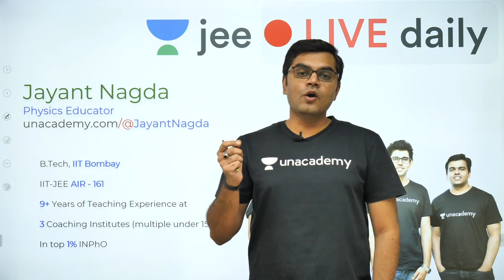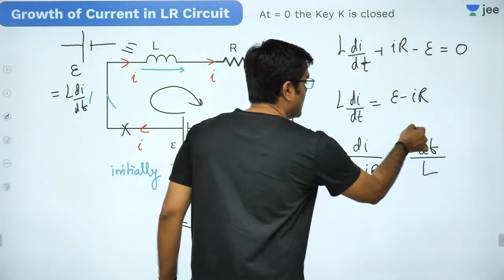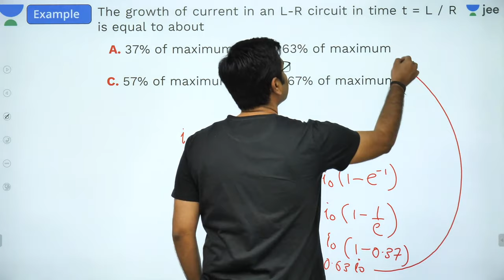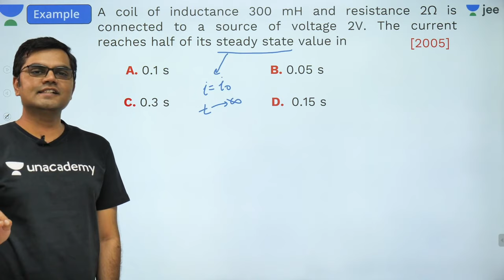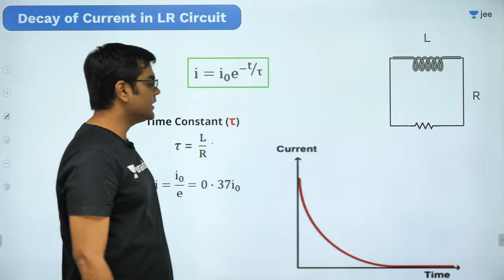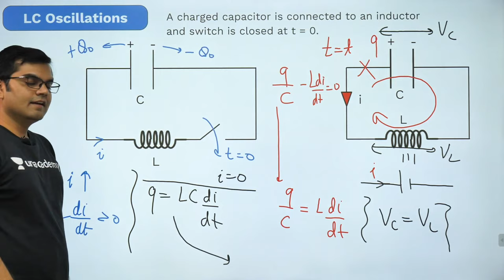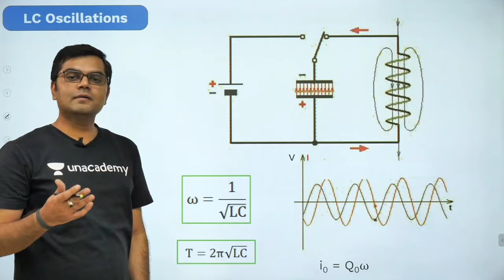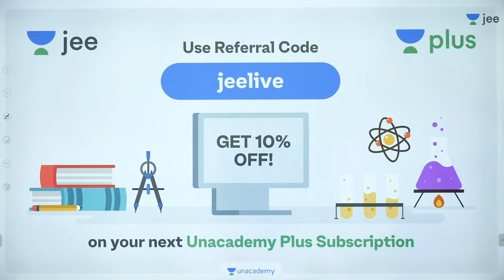JEE Mains: Electromagnetic Induction - Lecture 8 | Unacademy JEE | IIT JEE Physics | Jayant Nagda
Unacademy JEE brings you another JEE Physics session to prepare you for JEE Mains 2020. In this session, Jayant Sir will be discussing JEE Mains important questions of Electromagnetic induction and tips & tricks to solve questions and will help you revise the topic according to JEE Mains 2020. Watch this video to know the best shortcuts to solve JEE Mains question paper.
Unacademy JEE Sprint is a free YouTube series to help all the JEE aspirants in their preparation for JEE Main 2020. The free sprint series will help you make a strategy to decode the JEE Physics question paper, revise every detail of the subject and make a study plan that helps you prepare with confidence. Our Unacademy experts are committed to giving the best guidance for JEE 2020 preparations by analysing the crucial needs of the students who want to crack the entrance exam and get through IIT JEE.

1. Learn from your favourite teacher
2. Dedicated DOUBT sessions for IIT JEE 2020
3. One Subscription, Unlimited Access to Live Online Classes and Videos
4. Real-time interaction with best-in-class teachers
5. You can ask doubts in live online classes
6. Limited students in each IIT JEE Online Class
7. Download the videos & watch offline

Learn the complete details about Electromagnetic Induction for IIT JEE and related Concepts in this video. It is one of the most important topics of the IIT JEE Physics question paper - in IIT JEE Advanced and JEE Mains as well. Get the best IIT notes curated by experts. Solve important JEE Main and JEE Advanced 2020 questions along with IIT JEE Physics preparation tips and tricks. Crack IIT JEE 2020 Physics with these valuable IIT JEE preparation tips and tricks.

Jayant Sir holds JEE AIR 161 and is a part of the alumnus of IIT Bombay. In this IIT JEE Physics Live Online Class, Jayant Sir will touch upon introduction, important questions, and strategy for Electromagnetic Induction. His dedication has helped many students crack IIT JEE. During LIVE online classes he shares his personal anecdotes with students preparing for IIT JEE 2020. This helps the students get acquainted with the IIT JEE exam and make a study plan and strategy that will help them crack IIT JEE mains and advance in 2020.